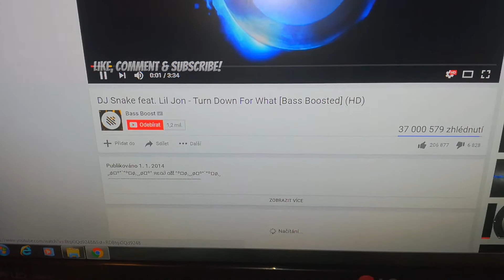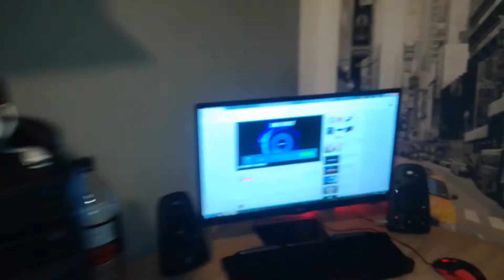Logitech Z623 THX-Test 6-Subwoofer test (Volume 50%,Sub 50%)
Songs-Bassotronics - Bass I Love You [Bass Boosted],DJ Snake feat. Lil Jon - Turn Down For What [Bass Boosted]